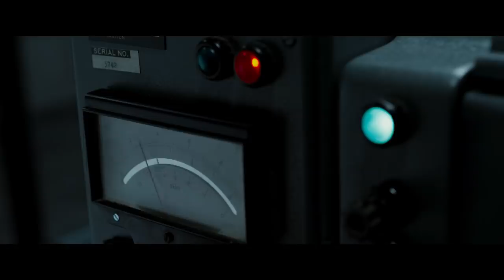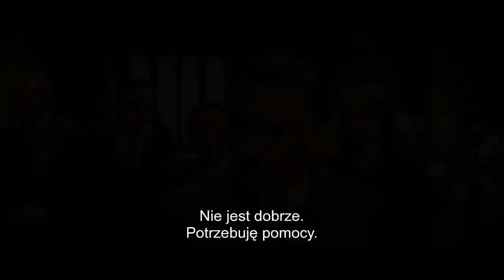UKRYTA GRA - zwiastun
Bill Pullman wciela się w rolę Joshuy Mansky’ego, genialnego matematyka, który u szczytu kryzysu kubańskiego zostaje porwany przez amerykańskie tajne służby. Nadużywający alkoholu zapomniany geniusz ma wystąpić w szachowym pojedynku przeciwko sowieckiemu mistrzowi Gawryłowowi na międzynarodowym turnieju. Rywalizacja jest jednak tylko przykrywką dla szpiegowskiej rozgrywki. Kiedy sojusznicy okazują się wrogami i nie wiadomo, komu naprawdę ufać, Mansky musi wykonać decydujący ruch mający powstrzymać konflikt nuklearny.

UKRYTA GRA

W rolach głównych: Bill Pullman, Robert Więckiewicz, Lotte Verbeek, James Bloor, Aleksiej Sieriebriakow, Corey Johnson, Nicholas Farrell, Jewgienij Sidichin.

Reżyseria: Łukasz Kośmicki
Scenariusz: Łukasz Kośmicki, Marcel Sawicki
Zdjęcia: Paweł Edelman PSC
Scenografia: Allan Starski
Muzyka: Łukasz Targosz
Kostiumy: Ewa Gronowska
Charakteryzacja: Ewa Drobiec, Agnieszka Hodowana
Montaż: Robert Gryka, Wolfgang Weigl, Krzysztof Arszennik
Dźwięk: Jarosław Bajdowski, Michał Fojcik, Bartłomiej Bogacki
Casting: Jeremy Zimmermann, Nadia Lebik
Kierownik produkcji: Magdalena Malisz
Producenci wykonawczy: Justyna Pawlak, Oliver Simon, Adrian Włodarski
Producenci: Piotr Woźniak-Starak, Krzysztof Terej, Daniel Baur
Produkcja: Watchout Studio we współpracy z K5 Film
Dystrybucja w Polsce: NEXT FILM
Agent sprzedaży międzynarodowej: Hyde Park International
Koprodukcja: TVN S.A., NEXT FILM, Canal+, Big City Outdoor, The Story Lab, Poręczenia Kredytowe, Kosafilm, Galeria Olśnienia – GO Justyna Chodkowska